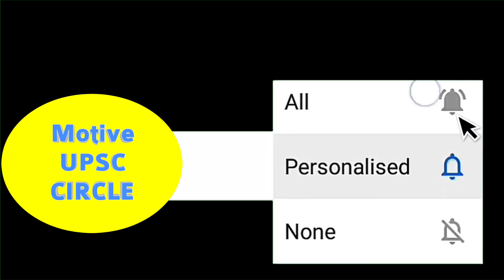Power of IAS GAUTAM GOSWAMI Vs Lk Advani || UPSC IPS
IAS IPS UPSC MOTIVATION Power